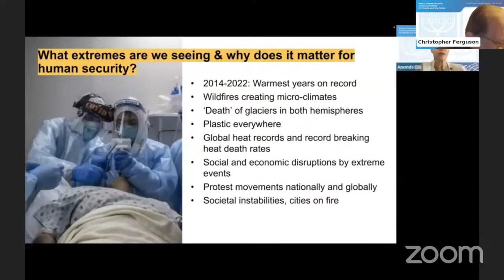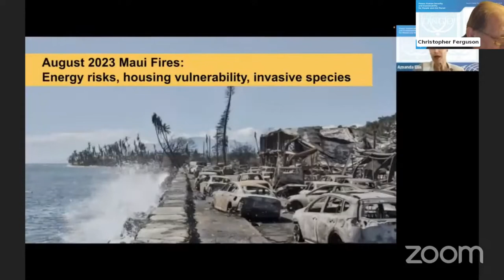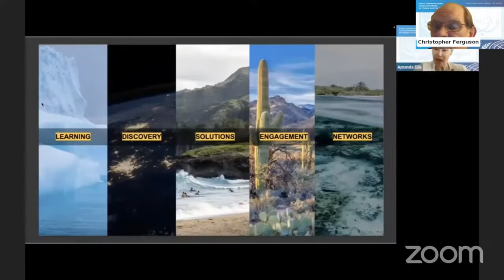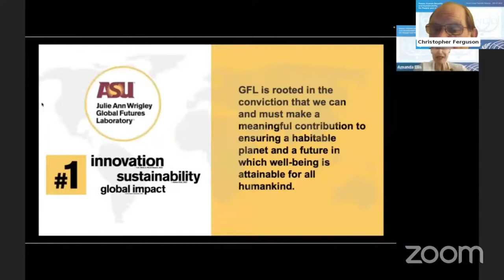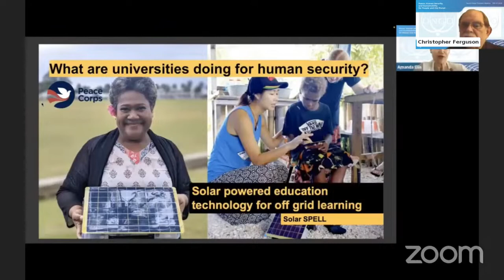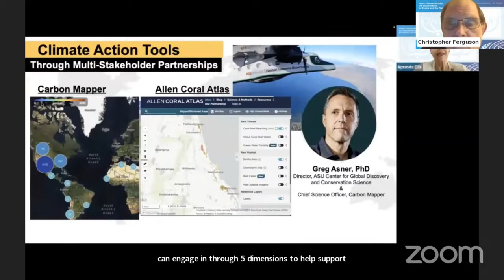Sustainability of People and the Planet | Amanda Ellis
Speaker: Amanda Ellis
Session: Sustainability of People and the Planet
Event: Fourth CoNGO Global Thematic Webinar on Peace, Human Security, and Sustainability for People and the Planet